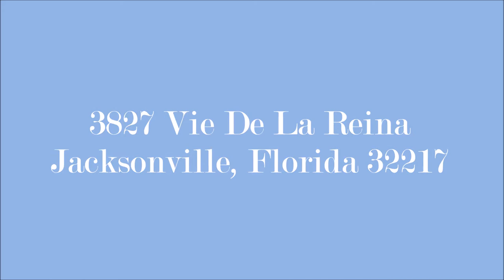3827 Vie De La Reina Jacksonville, Florida 32217 b